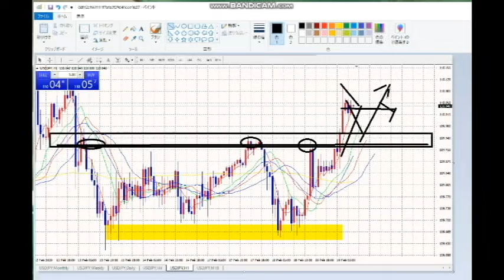【FX】エントリーと利確（朝の解答）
【FX】ゾーンと力点でエントリーポイントを設定する。

2020年3月末までの従来版「速稼塾」